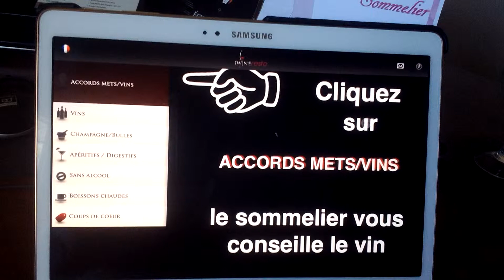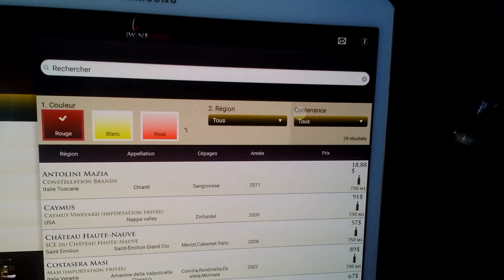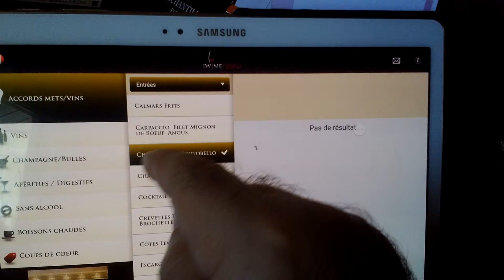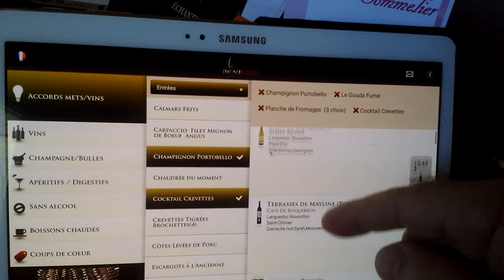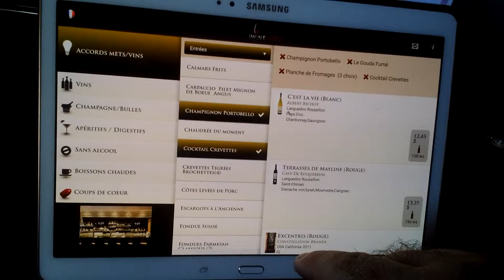Démonstration du logiciel iwinerestocanada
Service de sommellerie ambulante avec le sommelier virtuel. Application Androïd/IOS 100% intégré de carte des boissons.
Accord mets/boissons. Augmentation chiffre d'affaire 15%